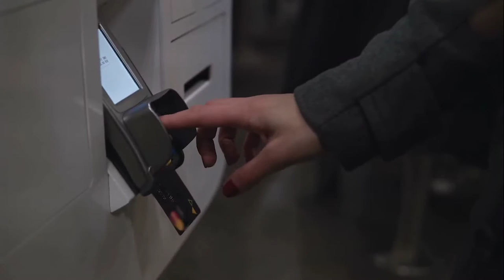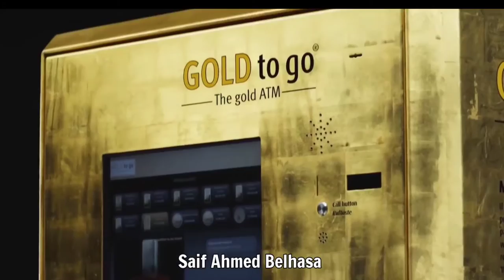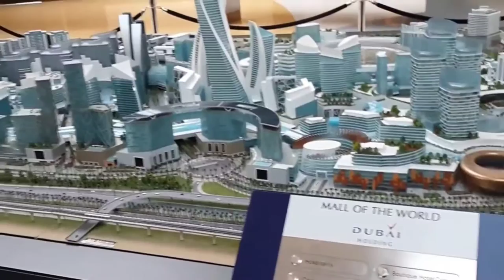BILLIONAIRE Lifestyle In DUBAI | Must Watch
Title : BILLIONAIRE Lifestyle In DUBAI | Must Watch

Let's admit it: the lives of the wealthy and famous spark our interest! As one of the world's defining luxury capitals, how do you believe the ultra-rich in Dubai spend their money? Welcome to “Planet Lux'' and in this video, we’ll take a look at the billionaire lifestyle in Dubai.